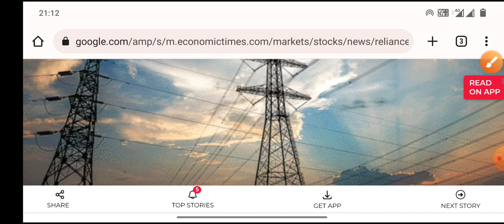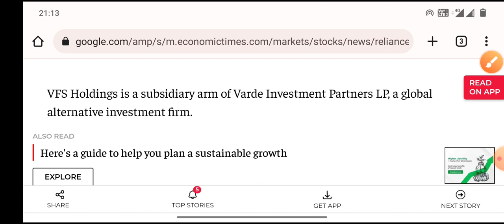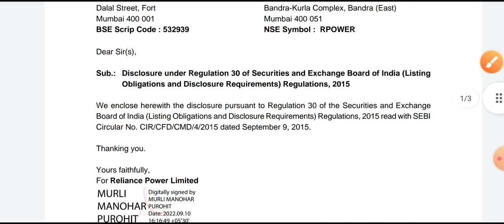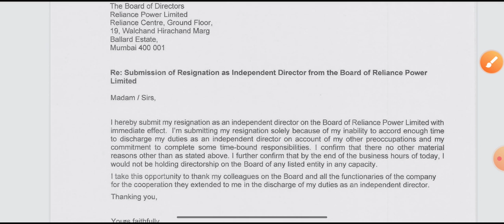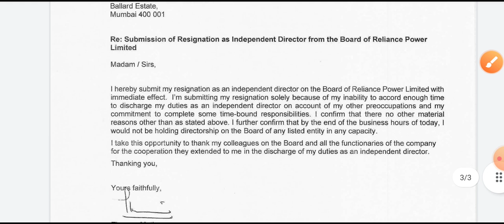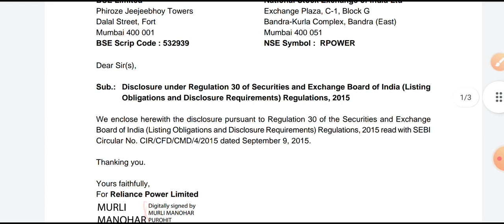Reliance Power Share Big Breaking News।। शेयर में गिरावट का बड़ा खतरा।। क्या शेयर को अभी बेच दे।।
THANKS